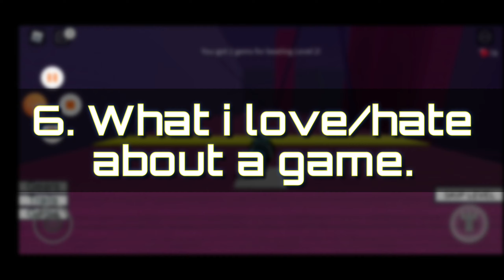20 Roblox Video Ideas||2020 ideas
Hi im Dubulizer! Here are my 20 ideas in making your different videos about Roblox.Enjoy!